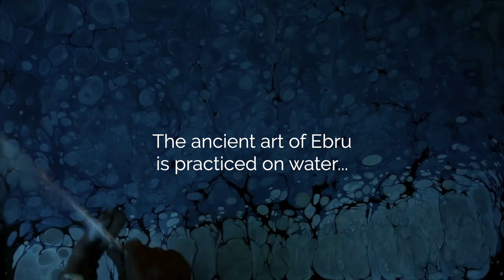Dark Water Painting Is A Stunning, Ancient Art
Garip Ay’s paintings come to life in the most extraordinary way. The Turkish artist uses an ancient technique called ebru, or marbling. He drops and flicks dyes onto water treated with a wetting agent that keeps the pigment from sinking. Then he swirls and shapes the vibrant colors into images that spring from his imagination. It takes a deft hand and special handmade tools to paint this way.

Sign up for Smile, our free daily email and join over 700,000+ who start each day with positive news and stories like this!